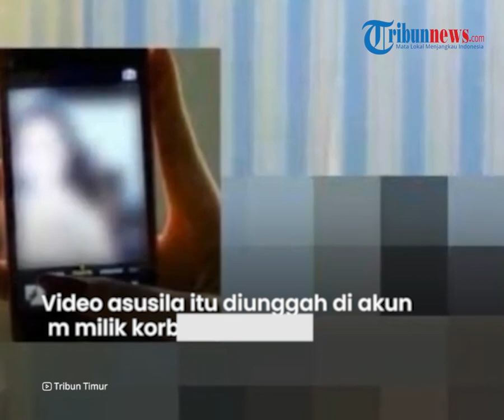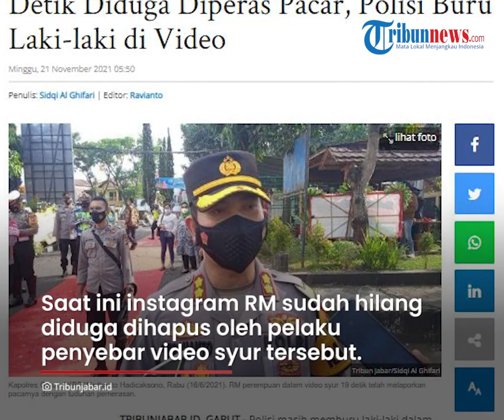Perempuan Garut di Video Syur 19 Detik Sebut Dirinya Korban Pemerasan, Kini Pemeran Lelaki Diburu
Pemeran perempuan dalam video syur berdurasi 19 detik itu merupakan warga Garut, Jawa Barat.

Wanita berusia 19 tahun itu kini telah diamankan pihak kepolisian.

Kini, pihak kepolisian masih memburu pemeran laki-laki.

Dalam penyelidikannya, polisi mengendus adanya tindak pidana pemerasan dalam beredarnya video asusila remaja di Garut yang ternyata ada 4 video tersebut.

Video asusila itu diunggah di akun Instagram milik korban yakni RM, tak lain pemeran perempuan di video tersebut.

Ada empat video syur masing masing berdurasi 20 detik, 11 detik, dan dan dua video berdurasi 19 detik.

Masing-masing dari video tersebut sudah ditonton lebih dari dua ribu kali sesaat sebelum akun tersebut hilang.

Dari pemeriksaan awal polisi pada RM, terungkap beberapa hal.

Salah satunya, RM mengaku sebagai korban dan balik melaporkan pacarnya, pemeran laki-laki di video syur tersebut

Hal ini lantaran RM mengaku diperas oleh kekasihnya sendiri.

"Jadi si wanita ini diduga menjadi korban pemerasan sehingga videonya tersebar, sudah diperiksa dan sudah membuat laporan resmi," ujarnya saat dihubungi Tribunjabar.id, Sabtu (20/11/2021).

Sementara itu pemeran laki-laki dalam video tersebut yang diduga juga merupakan kekasih RM kini sedang diburu oleh polisi.

Saat ini instagram RM sudah hilang diduga dihapus oleh pelaku penyebar video syur tersebut.

"Pelakunya sekarang sedang kita kejar," ucapnya. (Tribun-Video.com/ TribunJabar.id)